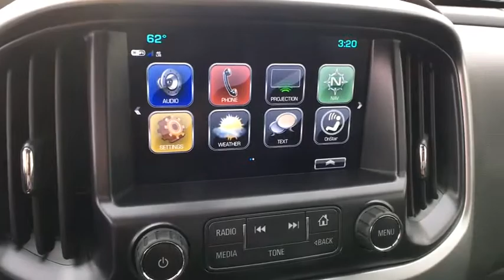2018 Chevrolet Colorado Denver, Lakewood, Wheat Ridge, Englewood, Littleton, CO CV4830T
2018 Chevrolet Colorado  - Stock#: CV4830T - VIN#: 1GCGTEEN4J1174088

11001 West I-70 Frontage Road N

2018 Chevrolet Colorado ZR2 V6 4WD.brbrbrExit Kipling, Exit Ward, but Exit the GIANT Medved Autoplex. Everyone said, Go to Medved!